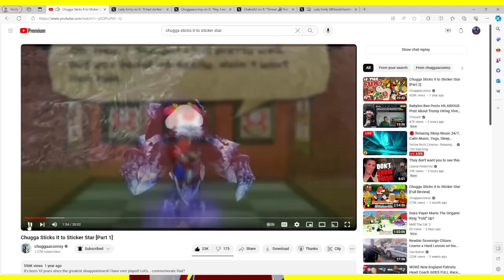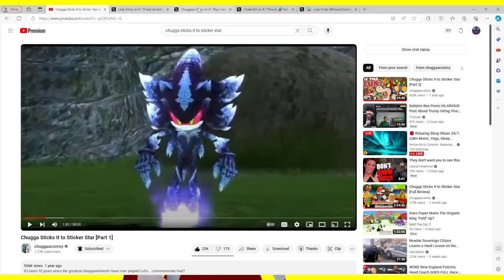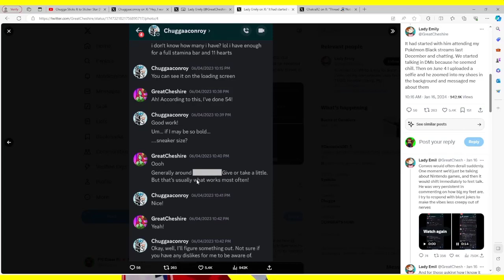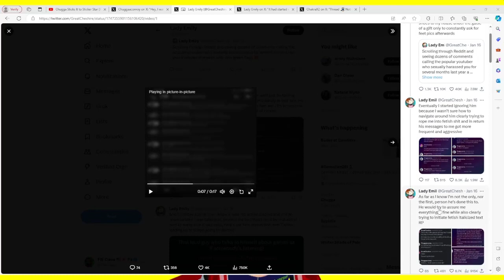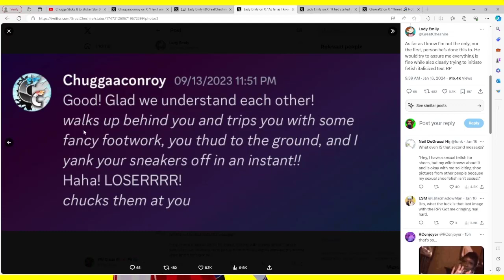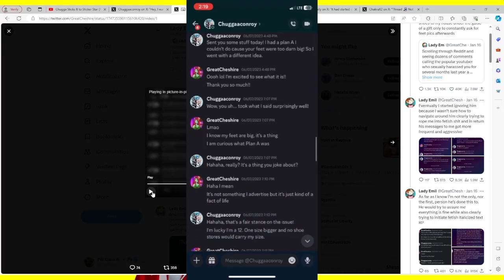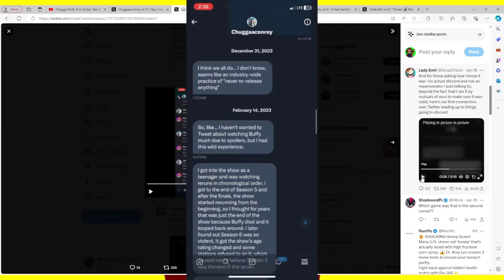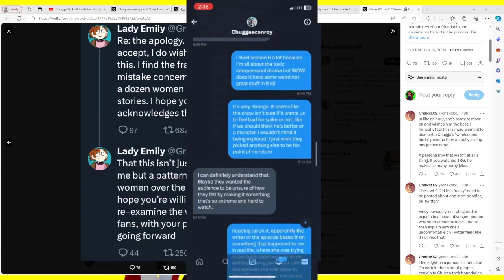Highlight: I truly believe Chuggaaconroy is innocent of what he's accused of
it distresses me that my Favorite YouTuber is wrongly being thrown under the bus